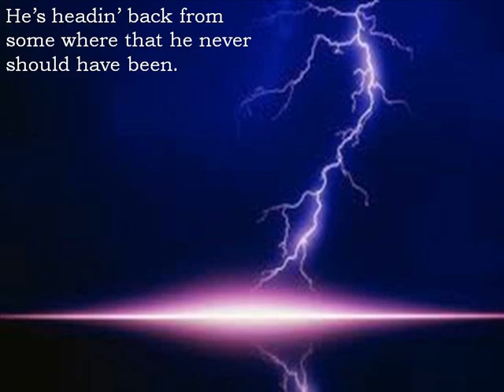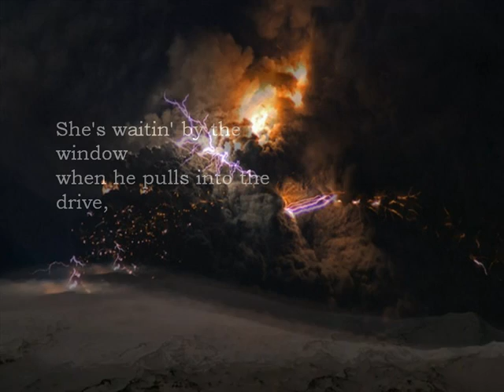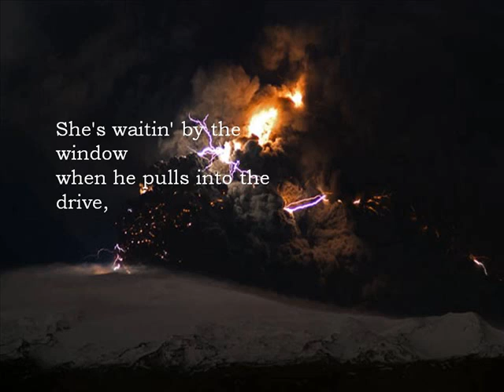The Thunder Rolls